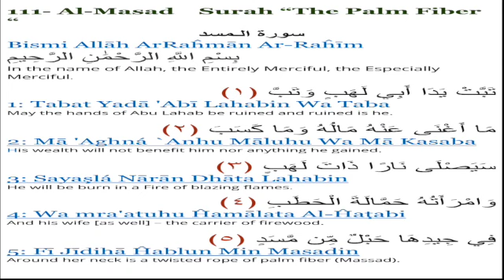111-Surah Al Massad translation in English with small explanation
J'aimerai partager avec vous la méthode qui m'a permis de lire et d'apprendre le Coran en arabe plus facilement. Je vais répéter chaque Aya 5 fois ou plus et reprendre depuis le début de la page. Si la Aya est trop grande, je la coupe en 2 ou 3 selon le besoin. Je suis une enseignante, je ne fais pas de Tajwid. Ce n'est pas l'objectif de cettte chaine.
English:I would like to share with you the method that allowed me to read and learn the Quran in Arabic more easily. I will repeat each Aya 5 or more times and start from the top of the page. If the Aya is too big, I cut it into 2 or 3 as needed. I am a teacher, I do not do Tajweed. This is not the purpose of this channel.